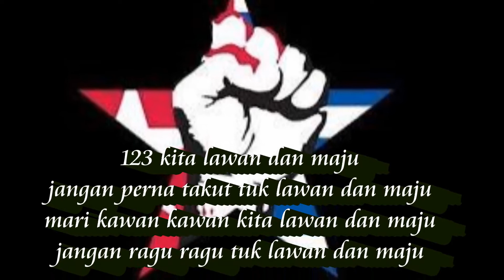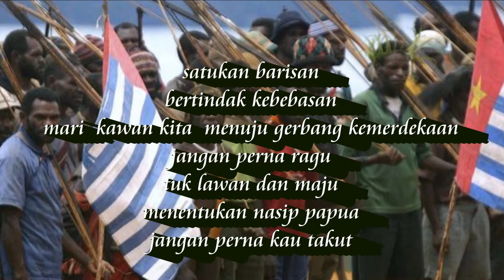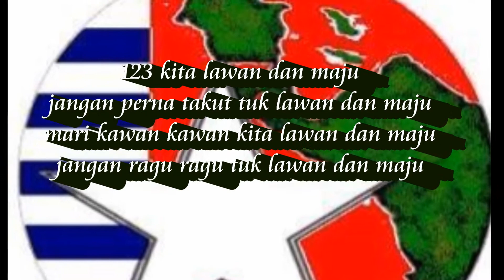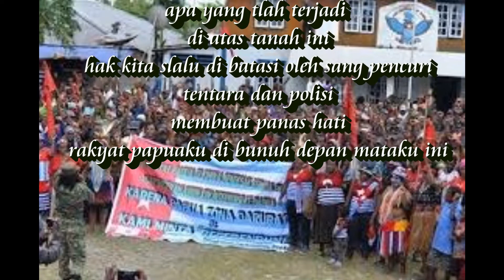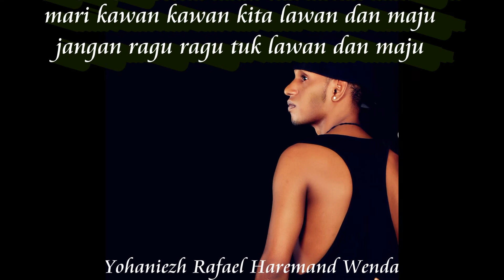Lawan Dan Maju | Ipmami Surabaya Record | AmyLec WnD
Papua Merdeka Dan Itu Harga Mati